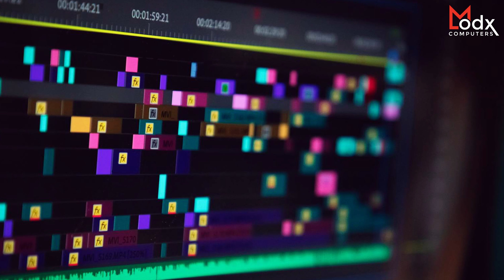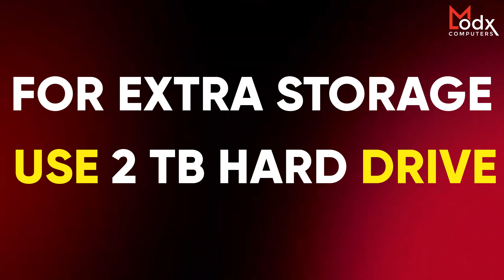Rs 1.8 lakh Gaming & Editing PC Build |intel i7-13700KF & RTX 3060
👉🏻Nehru Place Store Address:
205, Second Floor, Raja House Building, Nehru Place, Delhi 110019

Love ♥️ From
Team ModxComputers